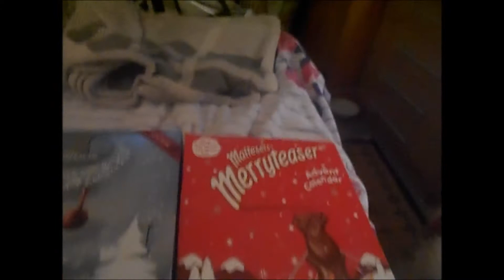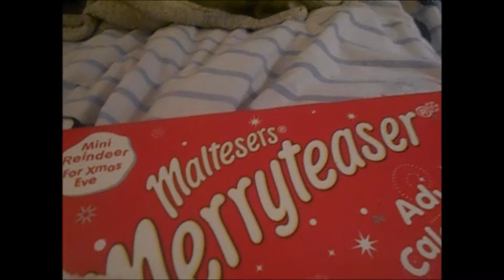ROW'S BIRTHDAY MEAL & MY XFACTOR REACTION // VLOGMAS DAY 3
hey guys and welcome to vlogmas day 3!!

i hope you enjoy vlogmas as much as i do

♡OPEN ME♡

Hello everybody!
my name is Sasha i make beauty and other videos on this channel :)

see you tomorrow xx